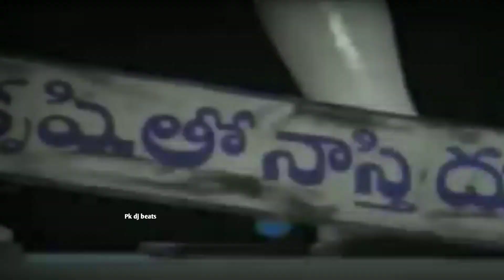happy birthday to you Chiranjeevi 👍 megastar Chiranjeevi❤️ mega fans 👍